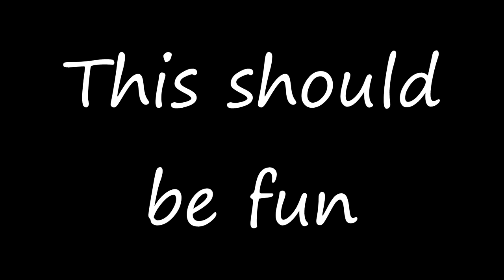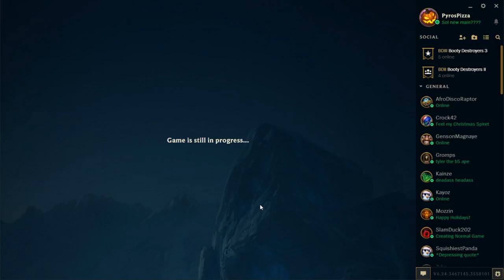The Booty Destroyers do the 2v2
The Jungler and support vs. the Toplaner and Midlaner. Who will win???

P.S. I fucked up with my outro (too lazy to reupload).